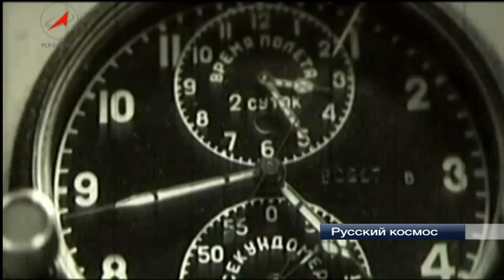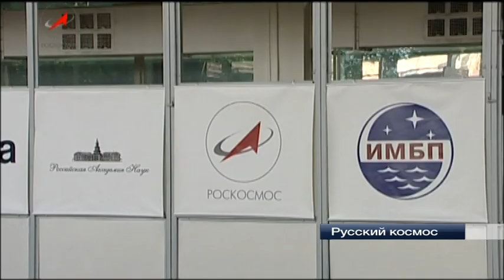Космическая биология.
Первый прорыв космонавта за пределы земного тяготения доказал: человеку по силам освоение космоса. Но грандиозным планам космических исследований потребовалась специальная наука, которая сформировалась на стыке знаний инженеров, математиков, биологов и медиков. Именно тогда в стране был образован специальный институт, где трудились специалисты самых различных областей науки и техники -- Институт медико-биологических проблем. Сегодня в ИМБП сконцентрирован весь цикл медико-биологического обеспечения пилотируемых полётов от отбора претендентов до оказания медицинской помощи экипажам МКС на орбите.  Это настоящее, но  думают здесь и о будущем. В ИМБП проходит эксперимент «МАРС-500», имитирующий полёт к Красной планете. Наземный «марсолёт» уже на подлете к Марсу.